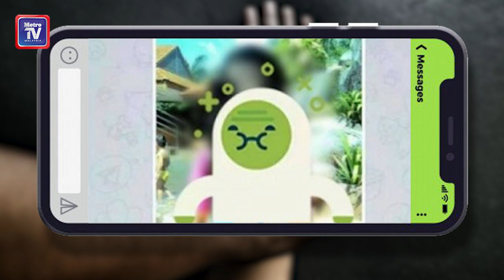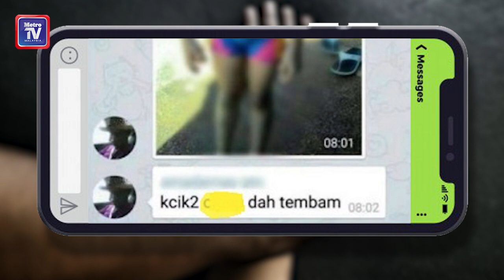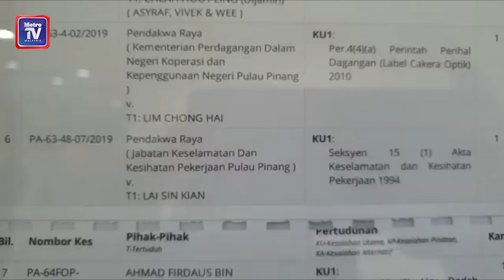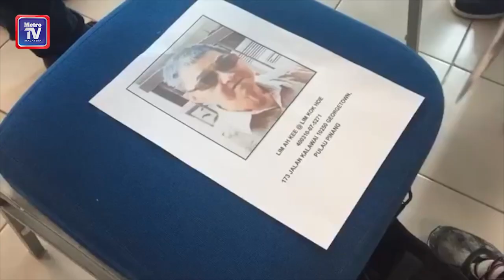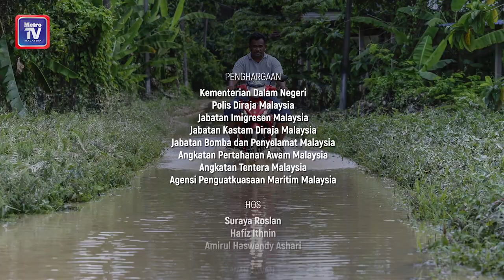KALENDAR JENAYAH EXTRA EDISI 30 0GOS 2019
METROTV Saksikan Mat Langgaq 'beletiaq' isu pedofilia dan rangkuman berita menarik sepanjang minggu ini menerusi KalendarJenayahExtra malam ini.